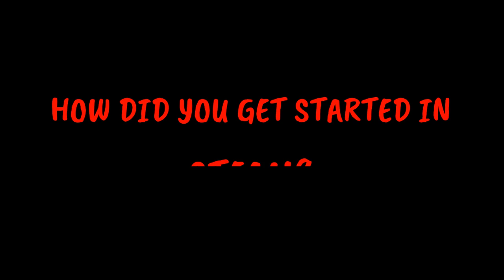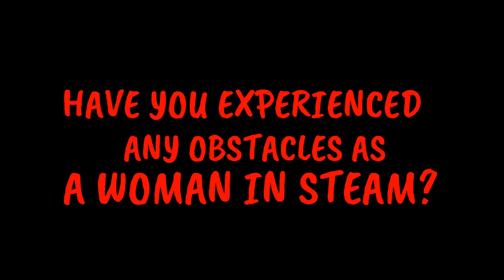Huskie Robotics "Sit With Me" Campaign 2022-23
Huskie Robotics is proud to support the Sit With Me campaign created by the National Center for Women & Informational Technology (NCWIT)! In this video, a few Huskie Robotics members and alumni share their experiences and what Sit With Me means to them.

"Sit With Me invites everyone to validate and recognize the important role women play in creating future technology by taking a small but symbolic action: sit in a red chair and share your story." - NCWIT